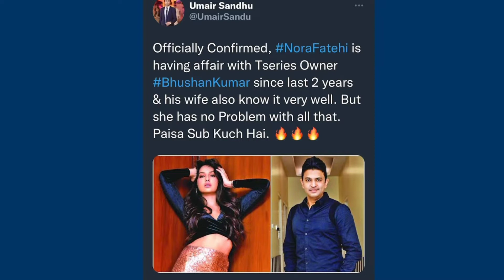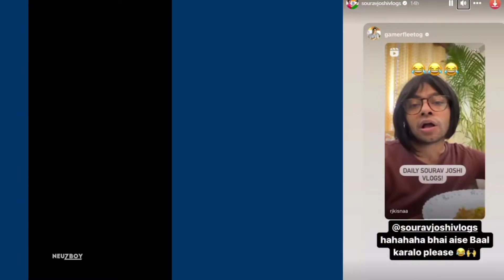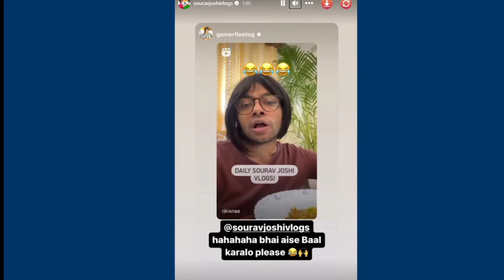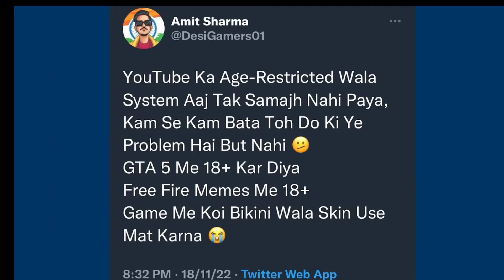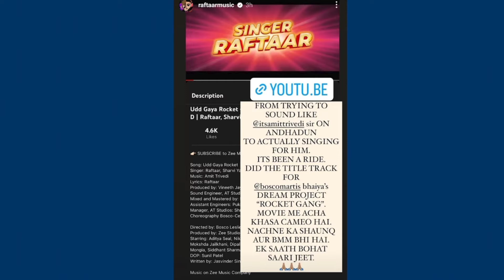Nora Fatehi is Having Affair with T-Series Owner Bhusan Kumar? Jatt Prabhjot FIR Against UK07 Rider?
Instagram I'd :- controversialnewz
News bhejo shout out le jao 😎🤏

About this Video :- So guya aj ki video maine apko kaafi saari intresting news Share ki hai so video ko please pura end tak dekhna aur as he updated rhene ke liye hamare channel ko subscribe kare .

My name is Roshan Pandey Owner of this channel. Apko hamesha updated krne ke liye ye ye channel open Kara hai please support me Guyzz .. Love you ❤️🔥